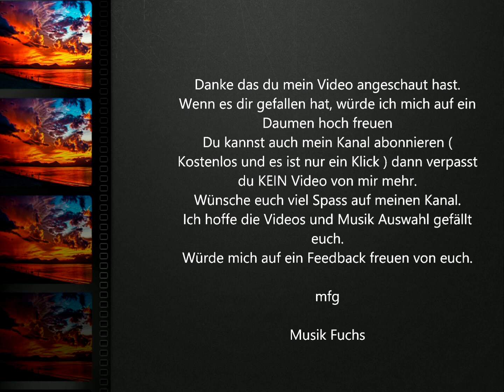🦊🦊(✿◡‿◡)(✿◡‿◡)Jenseits Von Eden (Version 2017) 🎸🎸 Nino De Angelo(●'◡'●)(●'◡'●)